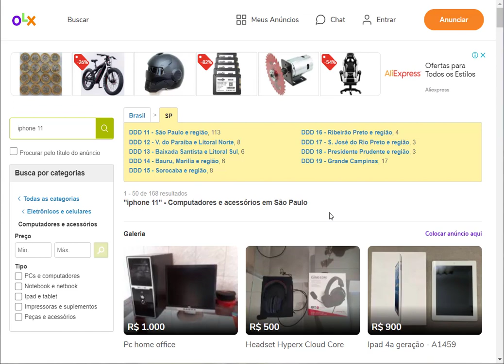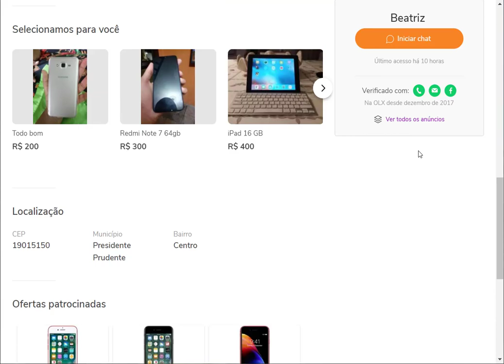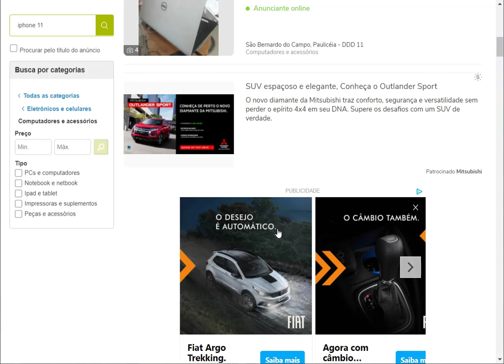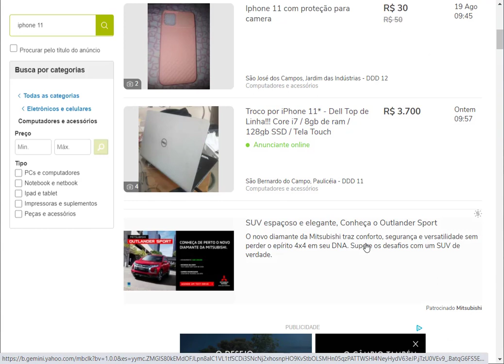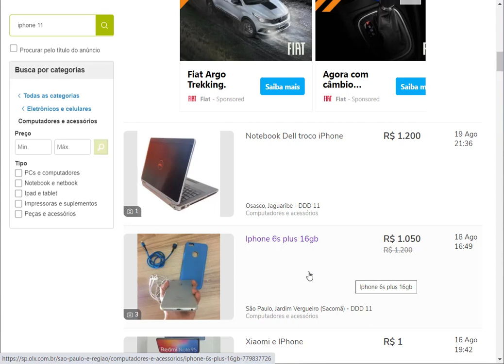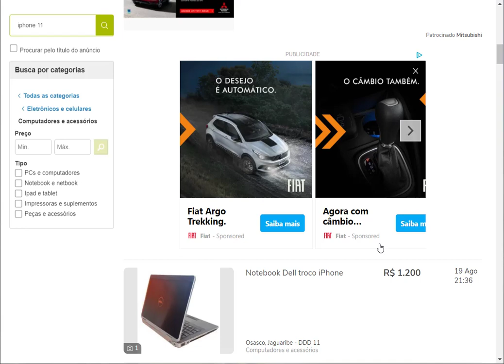NÃO SEJA ENGANADO! Comprando Ou Vendendo No Mercado OLX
⛔️ NÃO SEJA ENGANADO, É o nome dessa serie que vem para te alertar de alguns tipos de fraudes cometidas pela internet que podem lhe causar muitos prejuízos e uma baita dor de cabeça.

📣 Hoje nessa série lhe apresentamos o Site OLX,  há quem já comprou por lá e se deu muito bem, e há os que saíram prejudicados. Isso você não verá em comercial de TV, mas aqui no nosso canal você verá.

✔️ Medidas importantes para se observar ao comprar no OLX, serve também para mercado livre, Ebay, Ali express, Wishes... em fim.

✔️ O que você não deve fazer ao comprar no OLX, por funcionar como o jornal primeira mão.

✔️ O que você deve se atentar para não ser enganado pelo vendedor.

✔️ Os riscos que você está sujeito ao comprar no OLX.

✔️ Histórias reais de relatos de compra neste site.